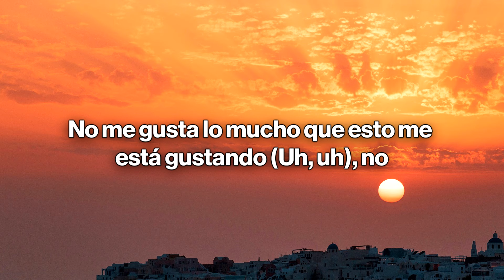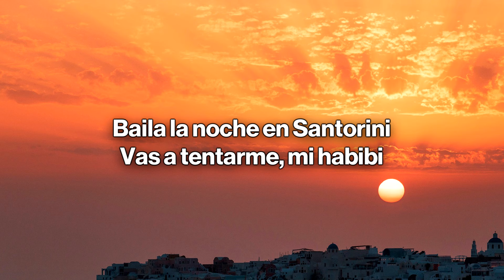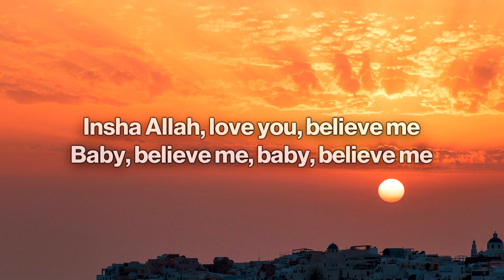Beéle, Farruko - Santorini (Letra/Lyrics)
🎤 Letra/Lyrics: Beéle, Farruko - Santorini

[Intro: Beéle]
Cuando no está'
Yo te pienso y te pienso, no sé que me está pasando, woh-oh-oh
Y la verdad no (Ah-ah-ah-ah)
No me gusta lo mucho que esto me está gustando (Uh, uh)
No

[Pre-Coro: Beéle]
Y yo sé que tú quisiera'
Que al final de la noche ninguno se fuera, fuera

[Coro: Beéle & Farruko]
Soy todo para ti, mami, sabe' que puede' venir
Si quiere' a las tre', dale, pasaré a recogerte
No me he enchula'o, pero casi, casi, casi
¿Cómo esto puede ser así, así, así? (¡Farru!)

[Verso: Farruko]
Te imagino en un bikini en una playa en Santorini
Los do' en un yate tomándono' un martini
Tomamo' el sol y en un bar comemo' panini
Como dice Lennox: "Mamacita, 'tás durini"
¿Tú te imagina', mami, tú y yo?
En el deportivo con los aro' 22
Ruteando por la costa, comiendo langosta'
Disfrutemo' la vida, que es demasiado corta (¡Pum-pum-pum-pum!)

[Pre-Coro: Farruko & Beéle]
Que al final de la noche ninguno se fuera, se fuera (¡Farru!)

[Coro: Farruko & Beéle]
¿Cómo esto puede ser así, así, así? (Laramercy gang)

[Refrán: Beéle]
Baila la noche en Santorini
Vas a tentarme, mi habibi
Insha Allah, love you, believe me
Baby, believe me, baby, believe me

[Coro: Beéle & Farruko]
¿Cómo esto puede ser así, así, así?

[Refrán: Beéle & Farruko]
Baila la noche en Santorini (Ah-ya-ya-ya, eh)
Baby, believe me, baby, believe me (¡Rumba!)
Baila la noche en Santorini (Gózalo, gózalo)